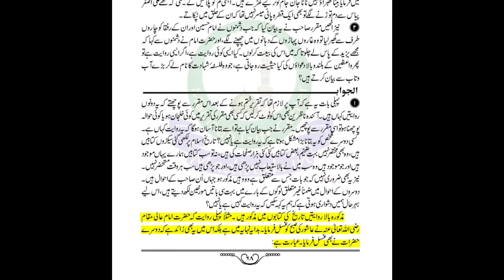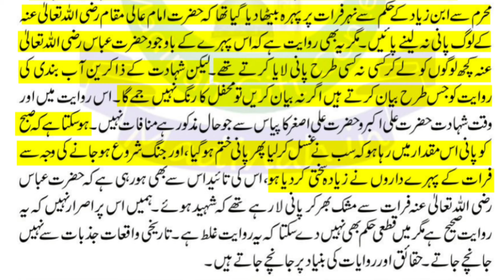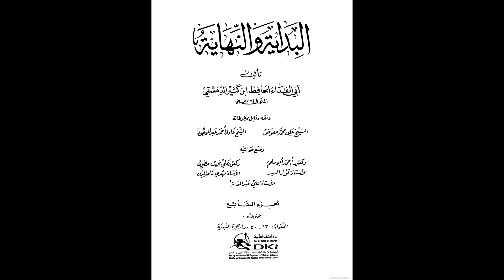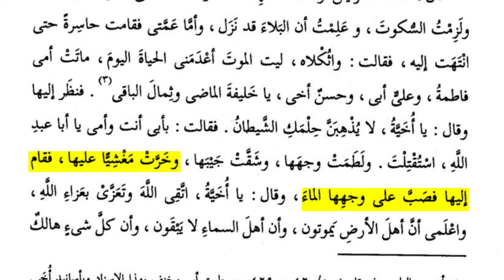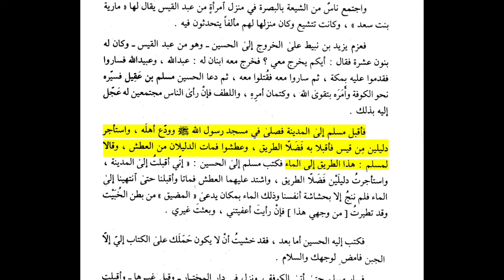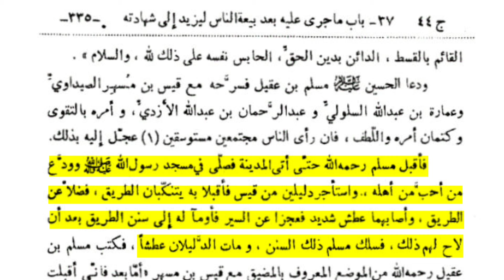Karbala ke mashhur 4 Jhute Qisse | 4 wrong stories about Karbala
Title: Debunking Myths: 4 Famous but Fake Stories About Karbala

Description:
In this video, we take a deep dive into the history of Karbala and uncover the truth behind four widely believed but fake stories. These myths have been passed down through generations, gaining fame and acceptance among the public. Join us as we separate fact from fiction and shed light on the real events of Karbala.

Topics Covered:

Myth #1: H.Fatima Sughra ka Qissa
Myth #2: Ahlebait 3 din se pyase the
Myth #3: Imam Muslim bin Aqeel ke bacchon ka Qissa
Myth #4: Imam Hussain ka ghoda Zul-Janah

Through historical evidence and scholarly analysis, we aim to provide a clearer understanding of the actual events that took place during the Battle of Karbala.

5. Hazrat Aisha ka Haar gum h gaya to Nabi ne Ilme Ghaib se kyun nahi bataya, Riwayat ka Jaaiza

*Refuting Atheism*

7. Kya ALLAH aisa patthar bana sakta hai jisey wo khud na utha sake, Refuting Atheism

*Refuting Shia Rafizi's and Defending Sahaba

- [Link to relevant hadith collections]
- [Books and articles on the topic]

1.
2.
3.
4.
5.
6.
7.
8.
9.
10.
11.
12.
13.
14.
15.
16.
17.
18.
19.
20.
21.
22.
23.
24.
25.
26.
27.
28.
29.
30.